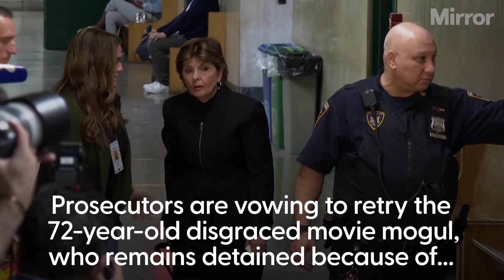Harvey Weinstein appears in court after New York rape conviction overturned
Prosecutors asked for a September retrial for Harvey Weinstein during a hearing at a Manhattan court on Wednesday, the disgraced movie mogul’s first appearance since his 2020 rape conviction was overturned by an appeals court last week.